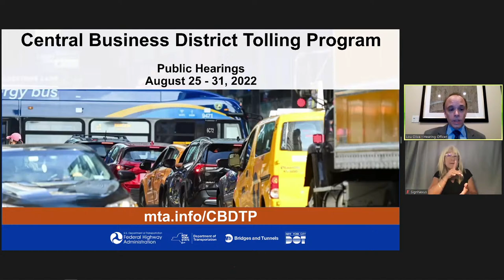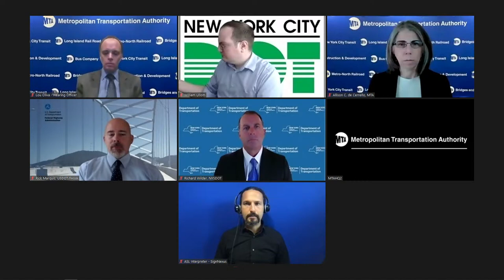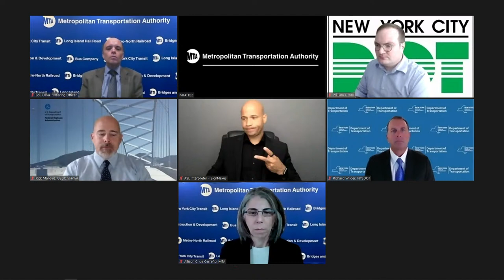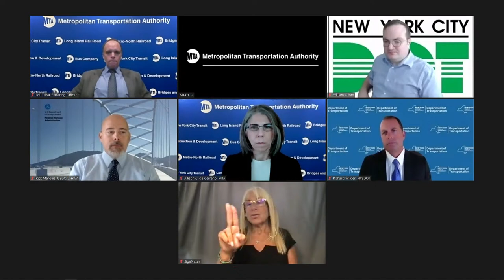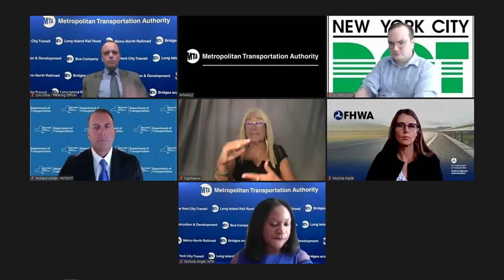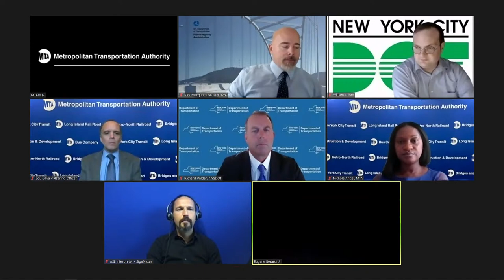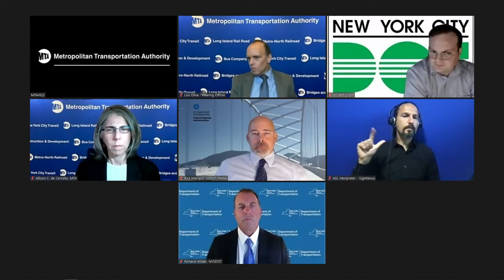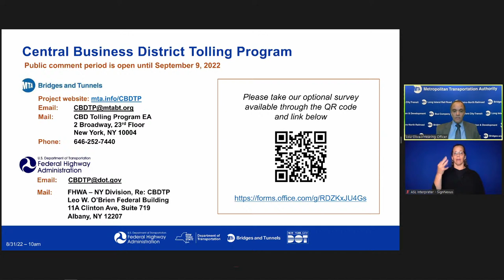CBDTP Public Hearing - 8/31/2022